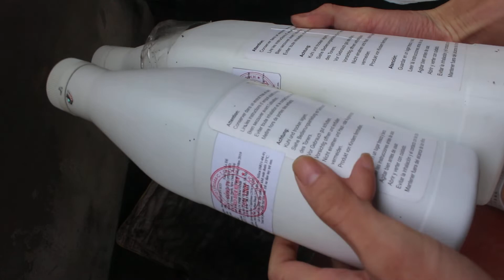How to refill sharp AR toner cartridge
Replace the Toner Cartridge
How to Replace a Toner Cartridge in a sharp AR
How to Remove and Install the Toner Cartridge